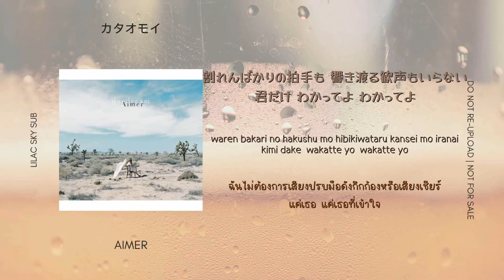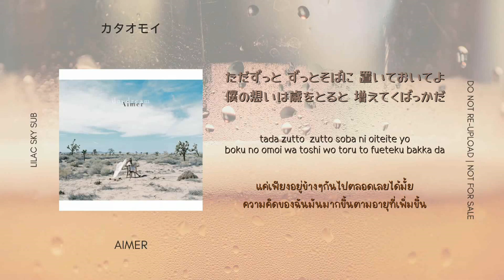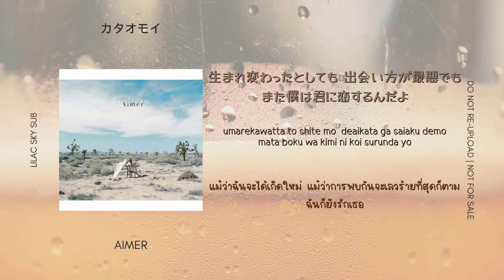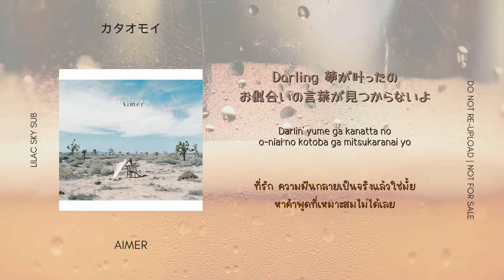[เนื้อเพลง/คำแปล] Kataomoi - Aimer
Merry Christmas